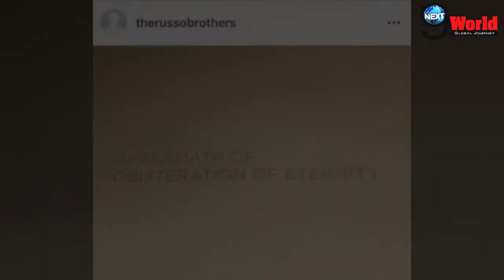Infinity war Directors deleted the Instagram Post |Post reveals the title of Avengers 4 Title